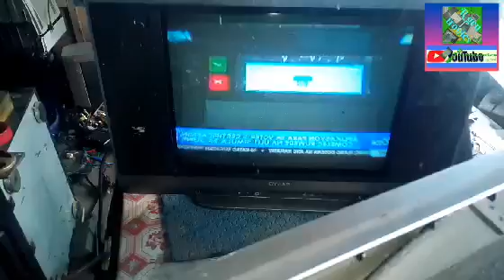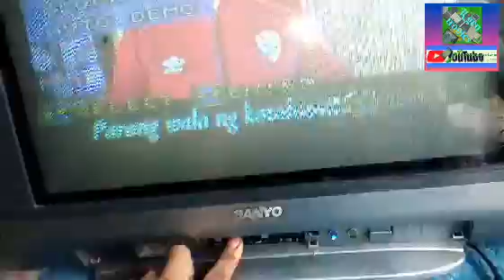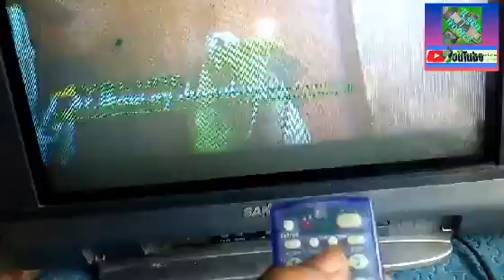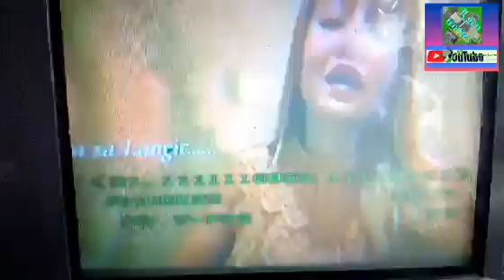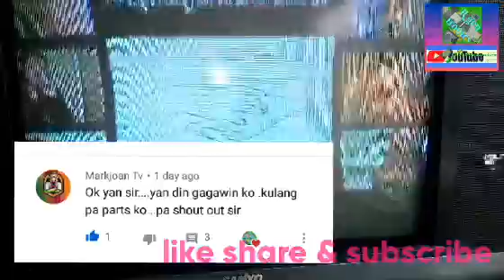Sanyo crt tv slim flat full recovery repair,, from no power in cracked board and vertical problem,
Sanyo crt slim flat damage board and vertical problem fix and tutorial (tagalog)